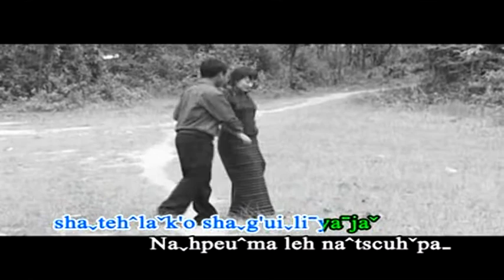Eh kaw-eh 5